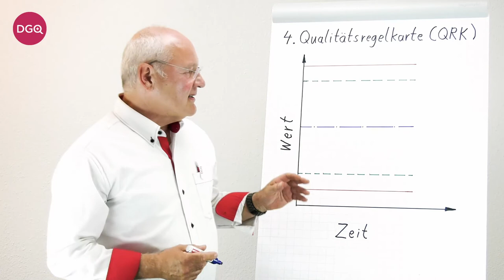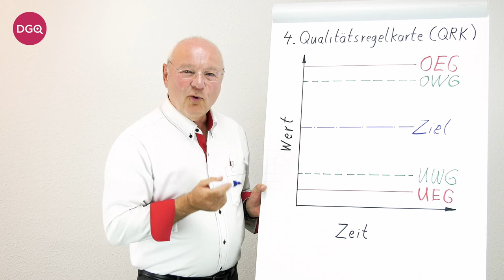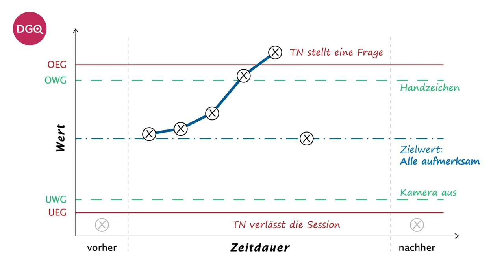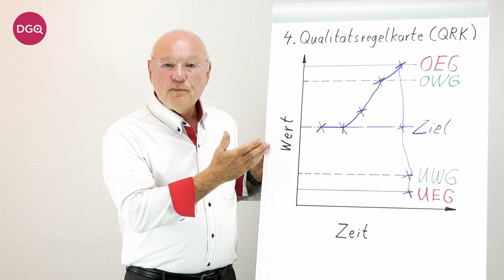E-Training: QM-Tools für die Praxis: Qualitätsregelkarte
Im vierten Video der Reihe „QM-Tools in der Praxis“ stellt Prof. Dr. Paul Melcher die Qualitätsregelkarte vor. Die Qualitätsregelkarte ist ein graphisches Werkzeug, um einen Prozess über einen Zeitraum hinweg fortlaufend zu beobachten. Durch Stichproben lassen sich dann weitere Daten, wie z.B. Streuung, Mittelwert oder Prozessgrenzen, finden, die wiederum zum Entwickeln von Lösungsansätzen nützlich sind.